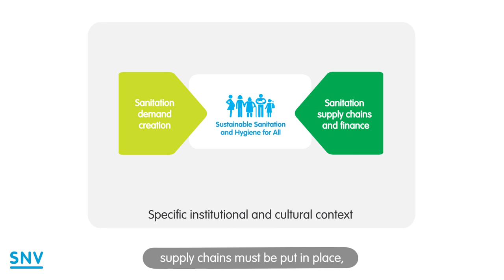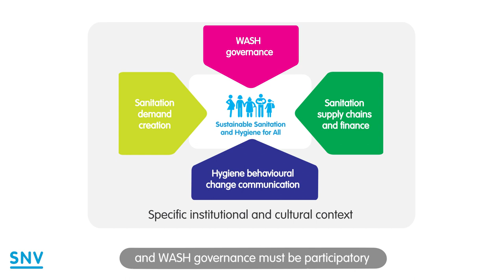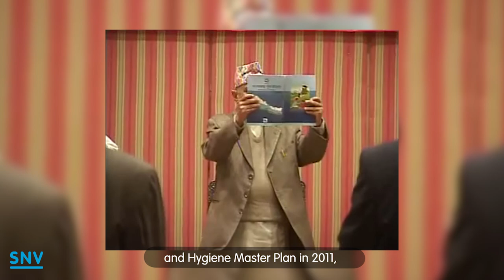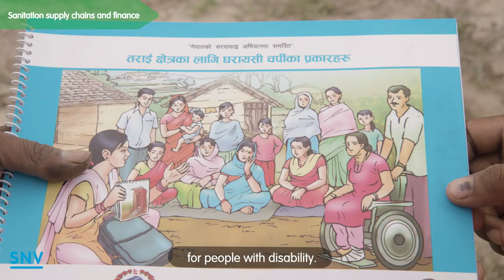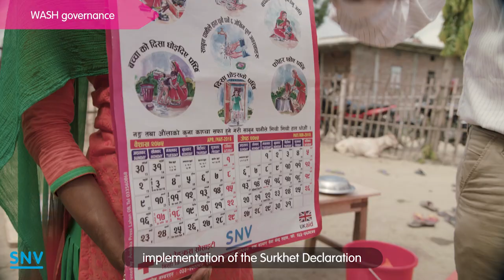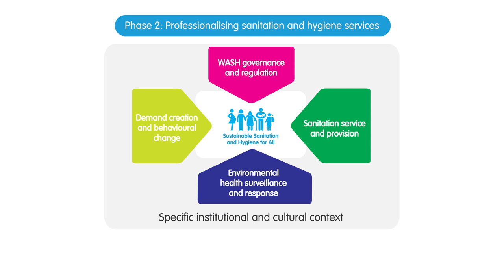Sanitation In Nepal: A Ten-Year Journey (2018)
In 2010, only 43% of Nepal’s population had access to basic sanitation. Fast forward to mid-2018, access to basic sanitation in the country has leapt to 98%. Very soon, open defecation will become history. Play this video to learn how the government of Nepal accomplished this sanitation and hygiene breakthrough.